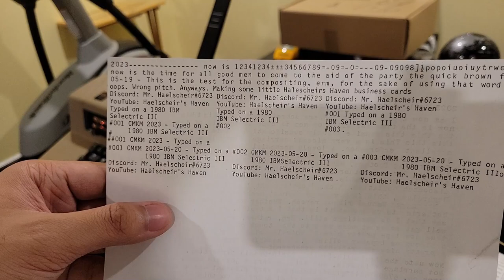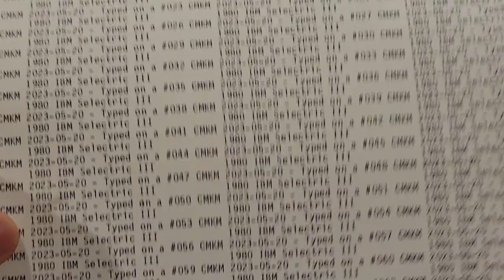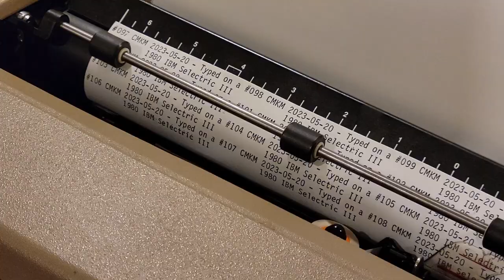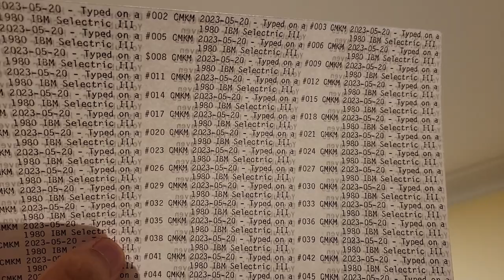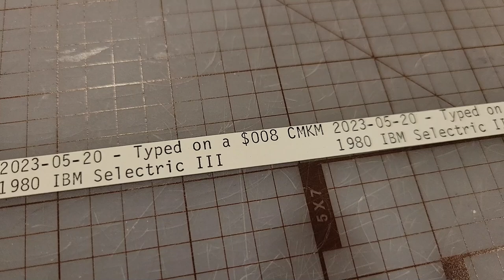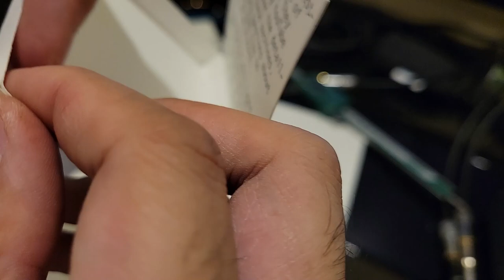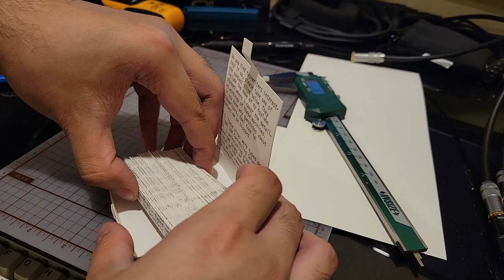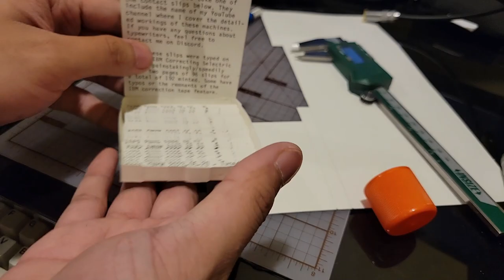Typing business cards on a 1980 IBM Selectric III typewriter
Here, I show you a little behind-the-scenes for my attending of the 2023 Spring Canada Mechanical Keyboard Meetup that was held in Toronto on May 20, 2023. I particularly showcase my 1980 IBM Selectric III with correction tape feature, and how I used it to type out a bunch of little "business cards" or contact slips for this event.

0:00 Introduction
0:37 Why haven't posted in a while: audiophilia
1:24 About my Selectric
5:02 Preparing to bring typewriters to a "mechanical keyboard" meetup
5:39 What I brought
6:24 Feeding cardstock
7:54 Typing at the very top of the page
11:38 FAST TYPING
12:37 Correcting typos. Typing close-up.
13:26 Correction feature demonstration
14:27 Typing resumes
16:39 Fixing a larger typo
16:57 Typing at the very bottom of the page
17:24 Next page
18:06 More typing
18:53 More typing close-ups
19:36 Alignment results. Typing complete.
20:41 Cutting them out
23:00 Stacking
24:01 Making a card holder
26:20 A little about me: papercraft
28:12 The pinnacle of my papercraft or general craftsmanship
29:56 Making a simple latch out of paper
31:09 Loading the cards
32:42 Closing the holder
33:37 Small improvement

What you can expect to see on this channel:
- Soon: Typewriter, switch, and keyboard collecting, Romantic Era piano performances (Chopin, Liszt, Schumann, Alkan etc.), "perfectionist" Lego builds and mods.
- 2023+: Programming, computer architecture, model ship building, worldbuilding?, conlangs?, philosophy?
- 2024+?: Independent watchmaking, making unique typewriters from scratch, "revolutionizing" the concert grand.